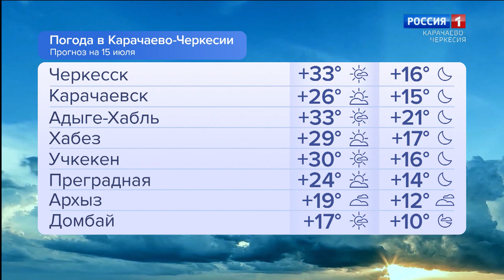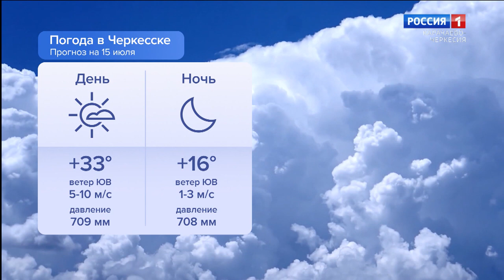Утро России. Карачаево-Черкесия 15.07.2024